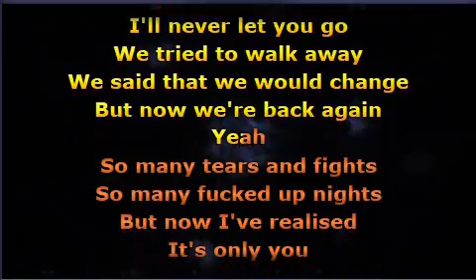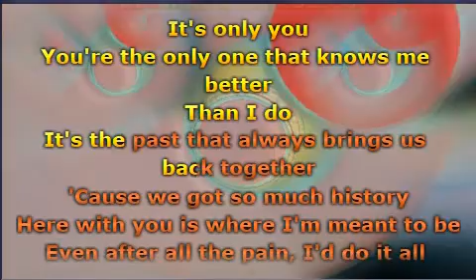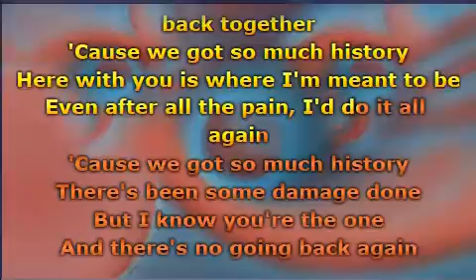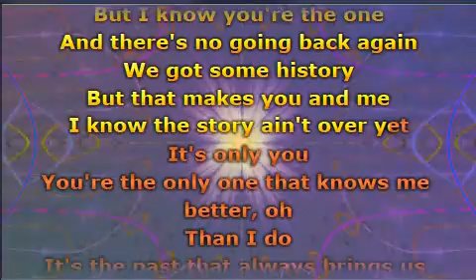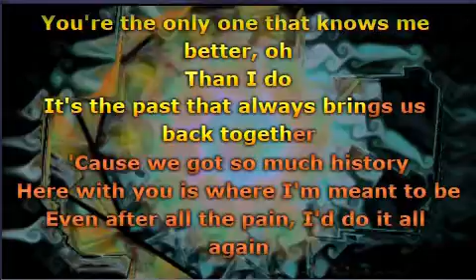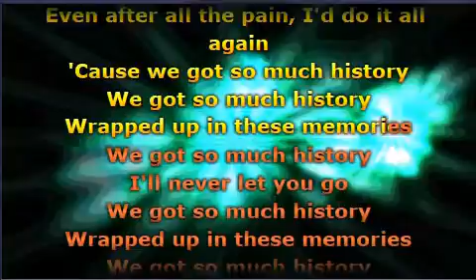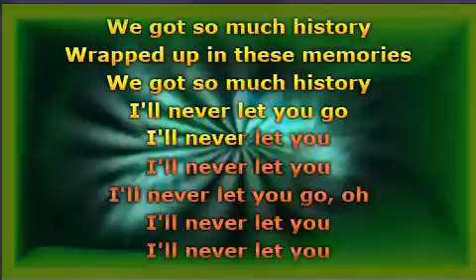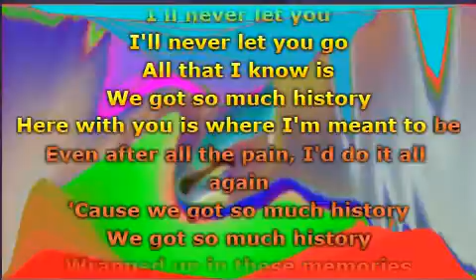Becky Hill - HISTORY (Lyrics)